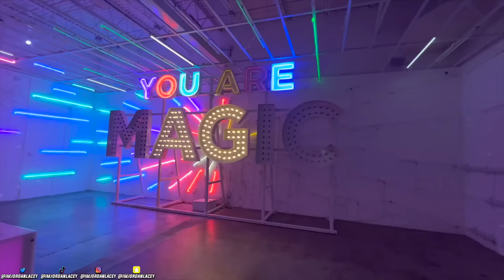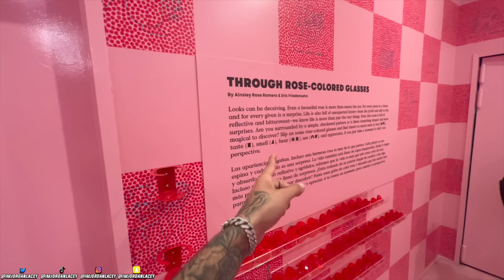We Got Together For Valentines Day & Did This For Baby Kinsley... ❤️